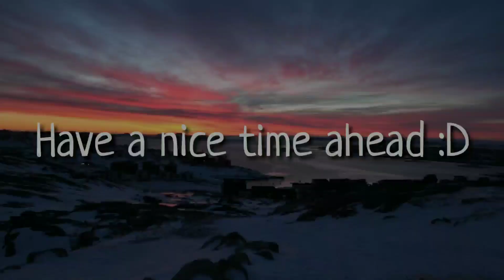Christina Perri - A Thousand Years [Instrumental/Karaoke/BGM] with backing vocals by CHÁITANYA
Hello Guys!😃✌🏻

Hope you like this instrumental remake. I've worked hard to make it. I tried my best. So you'll definitely like it. Don't hesitate to give your feedback on comment section of this video :)

This is instrumental of Christina Perri - A Thousand Years

I'M ELECTRONIC & POP MUSIC PRODUCER!! 🎶

[Verse 2]
Take away
What's standing in front of me
Every breath

You won't regret as I'll always be making amazing music content for you :)

Till then, Bye!👋🏻, See you in next video😊✌🏻